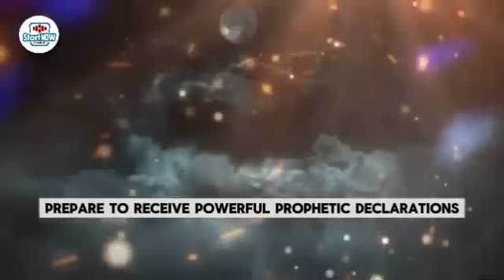SUNDAY MORNING BLESSINGS 3rd November, 2024 | PASTOR JERRY EZE | NSPPD PRAYERS